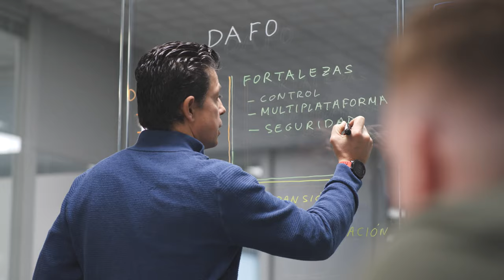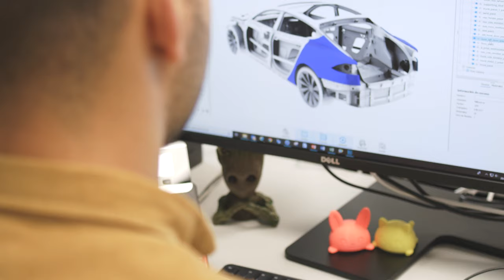CESVIMAP, referencia global en Innovación en movilidad. Institucional.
CESVIMAP, el centro de I+D+i de MAPFRE, sigue el modelo de innovación abierta de MAPFRE Open Innovation (MOI).
CESVIMAP enfoca su investigación tecnológica hacia la disminución de la tasa de accidentes mediante tecnología embarcada, realiza crashtest o ensayos de choque a velocidad controlada para la definición de procesos de reparación más eficientes y el análisis de novedosos métodos, equipos y productos en sus instalaciones.

Abarca todo el ciclo de vida del vehículo: diseño, fabricación, retail y posventa, cerrando el ciclo de vida del mismo con su descontaminación y reciclaje.

Con casi cuatro décadas de existencia, contribuye al desarrollo, experimentación e implantación de soluciones prácticas e innovadoras que ayuden a MAPFRE a liderar la transformación del sector asegurador en el mundo de la movilidad.